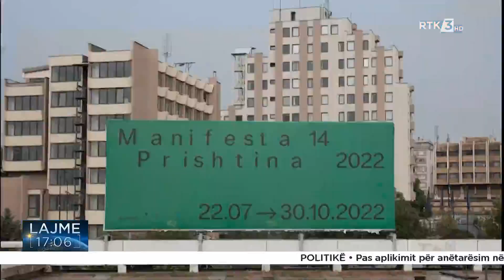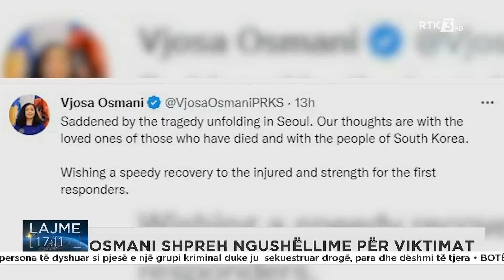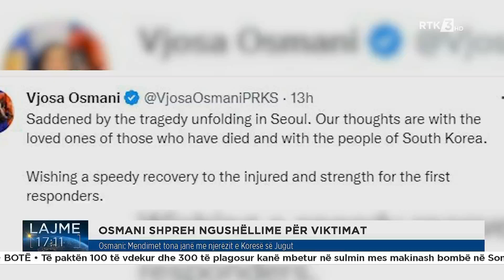Lajme 17:00 29.10.2022